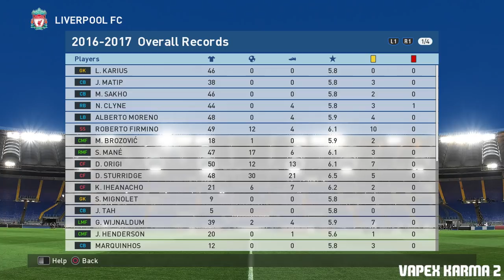SEASON 1 FINALE, THE OLD BOYS! PES 2017 LIVERPOOL MASTER LEAGUE #31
Welcome to Vapex Karma's 2nd channel. Anything unrelated to player faces will be uploaded here :) Hope you enjoy the finale of season 1 of the liverpool master league!

Buy all the equipment i use to make my videos on Amazon.com!

► Apogee Mic 96k

► Elgato HD60 Gameplay Recorder

► Apple iMac 27'

► FIFA 17 PS4 edition

►Check out Tube Buddy - a great tool for people who want to succeed on Youtube